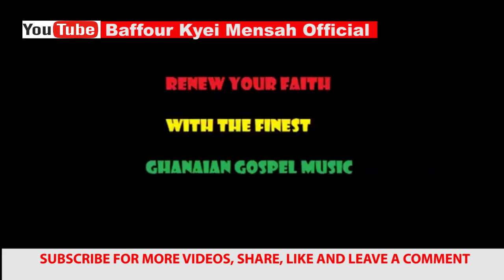Nkonimdie wo yen - Baffour Kyei Mensah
This is the official youtube channel  of Barffour Kyei Mensah, the talented musician from Seventh-Day Adventist Church.